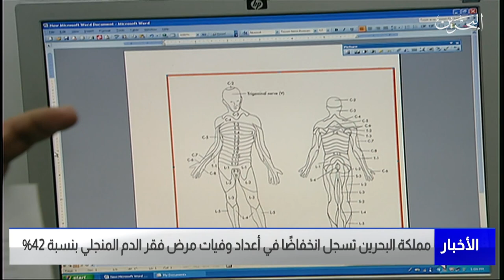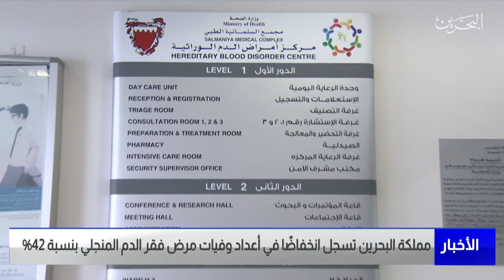البحرين مركز الأخبار : مملكة البحرين تسجل انخفاضًا بنسبة 42% في أعداد وفيات مرض فقر الدم المنجلي